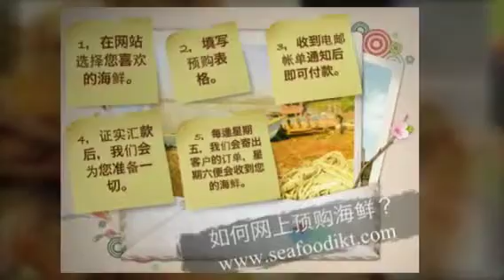蛤 - Malaysia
蛤肉味鲜美、营养丰富，蛋白质含量高，氨基酸的种类组成及配比合理； 脂肪含量低，不饱和脂肪酸较高，易被人体消化吸收，还有各种维生素和药用成分。含钙、镁、铁、锌等多种人体必需的微量元素，可作为人类的营养、绿色食品，深受消费者的青睐。